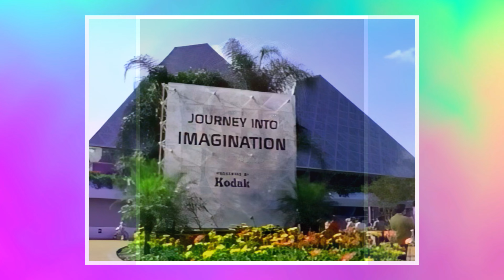Journey Into Imagination: Last Ride Filmed Day's Before The Ride Closed Forever! EPCOT 1998 [4K]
Journey Into Imagination: Last Ride Filmed Days Before The Ride Closed Forever! EPCOT 1998 [4K]

"Journey into Imagination," an iconic attraction at EPCOT in Walt Disney World, opened its doors on March 5, 1983, and ran until October 10, 1998. This enchanting ride transported guests into a whimsical world where creativity knew no bounds, guided by two beloved characters: Dreamfinder, an imaginative inventor, and his mischievous dragon friend, Figment.

The journey began as Dreamfinder collected ideas with his Dream Machine, creating Figment from the sparks of imagination. Guests were taken through vibrant and fantastical scenes representing different forms of creativity, including art, literature, performing arts, and science. Each scene was filled with vivid colours, imaginative designs, and innovative special effects that brought the power of imagination to life.

Central to the ride was its unforgettable theme song, "One Little Spark," composed by the legendary Sherman Brothers. The song, coupled with the engaging narrative and endearing characters, made the attraction a timeless favourite.

In 1998, "Journey into Imagination" underwent a significant transformation, removing Dreamfinder and altering the ride's concept. Despite the changes, the original ride's spirit remains cherished by fans who fondly remember its magical exploration of imagination. Figment continues to be a symbol of creativity at EPCOT, keeping the legacy of "Journey into Imagination" alive for new generations to enjoy.